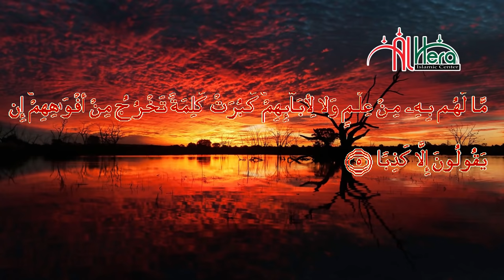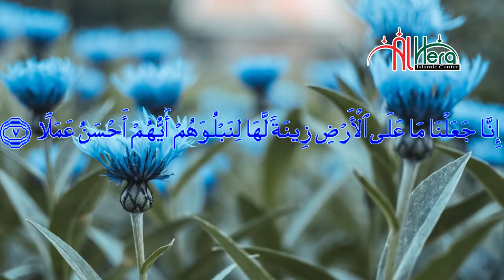সূরা কাহাফ রমজান মাসের রেডিও সুরে হিফজুল কুরআন সাইফুল ইসলাম পারভেজ Saiful Islam Parvez Surah Kahf 18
সূরা কাহাফ রমজান মাসের রেডিও সুরে হিফজুল কুরআন সাইফুল ইসলাম Saiful Islam Parvez Surah Kahf 18

--ঃ-- সাইফুল ইসলামের অন্যান্ন পারা ও সুরা গুলি দেখতে নিচে ক্লিক করুন --ঃ--